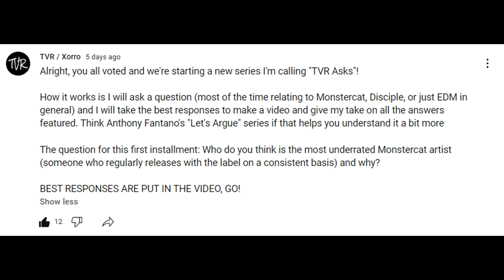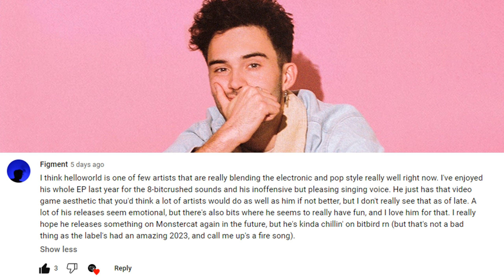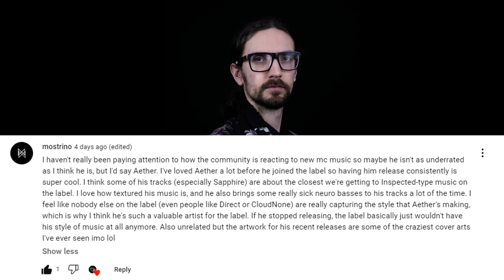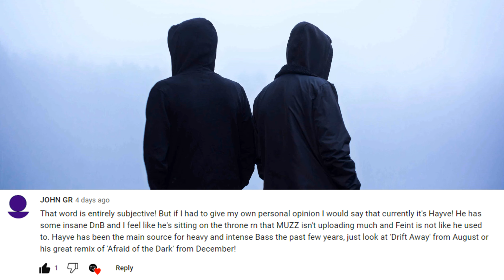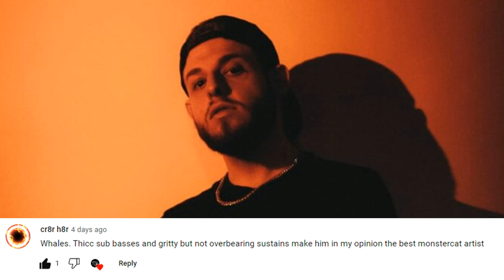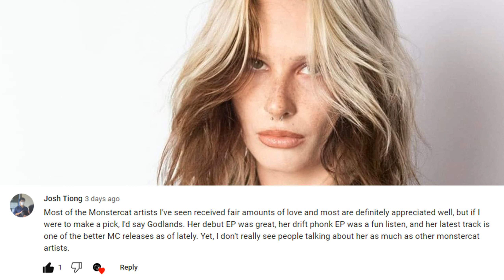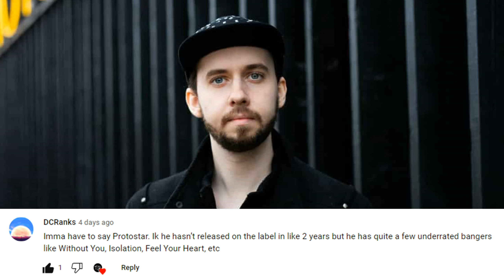TVR ASKS: The Most Underrated Monstercat Artist?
Next Video: Ranking Slang Dogs - Apostle's Divination EP